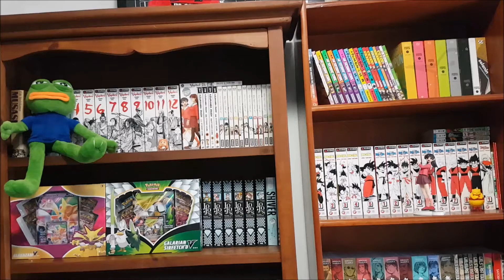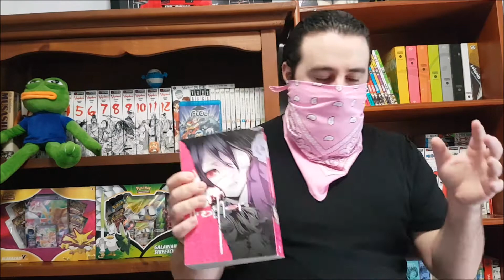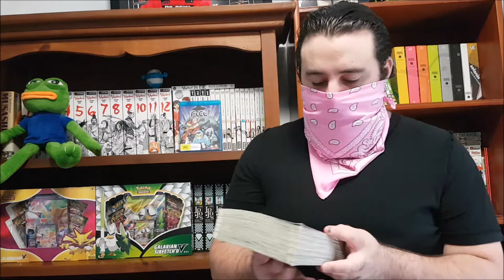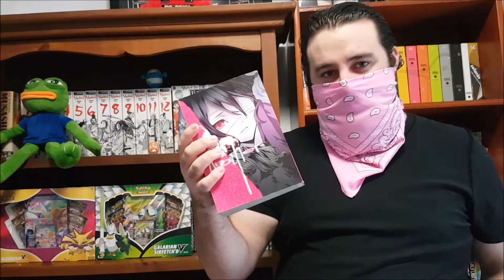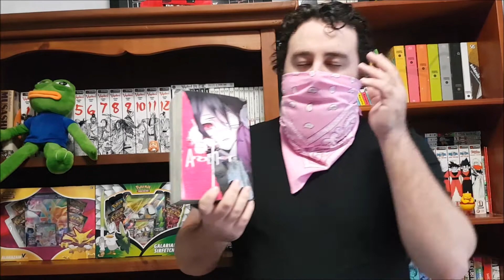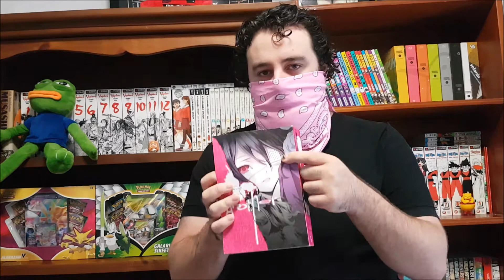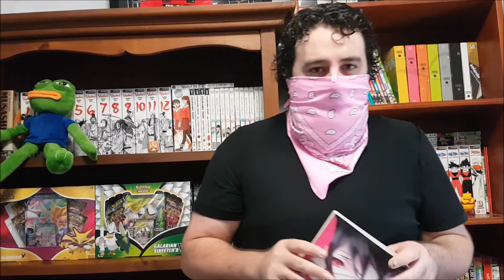Another Review | MANGA TUESDAY EP. 63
It's just another review